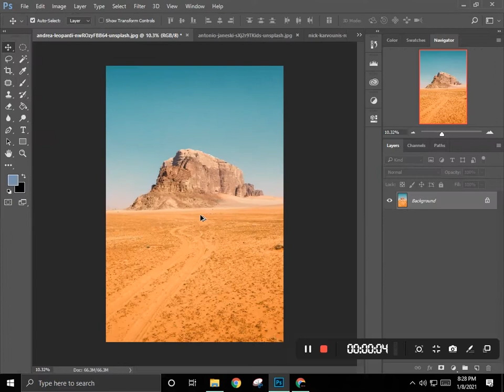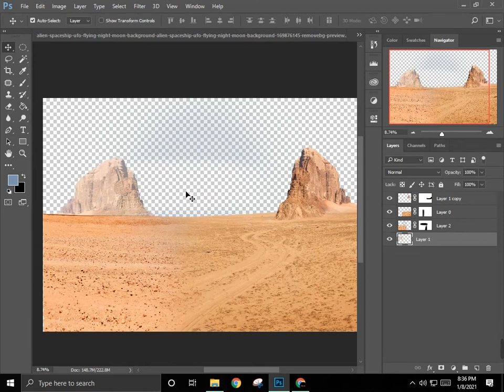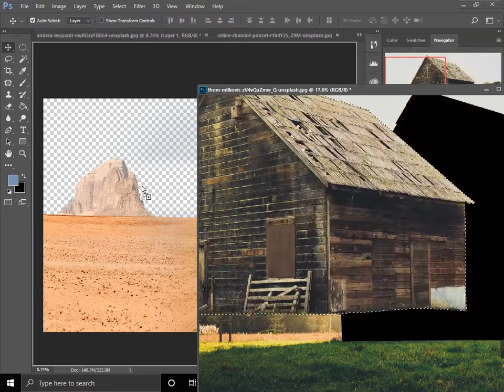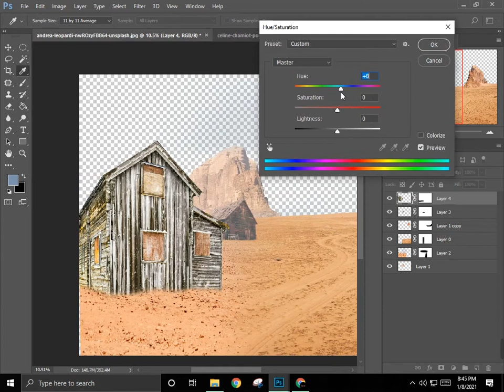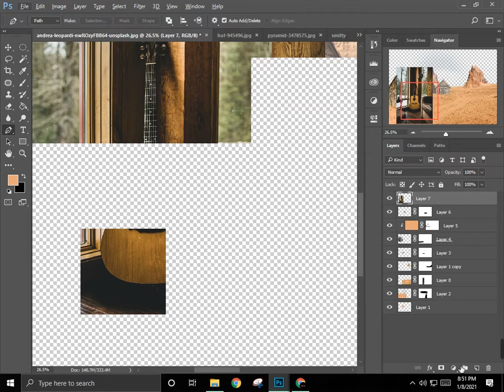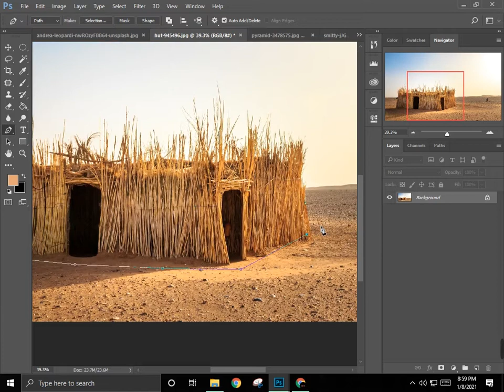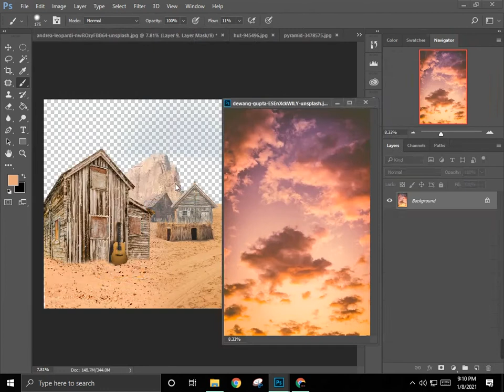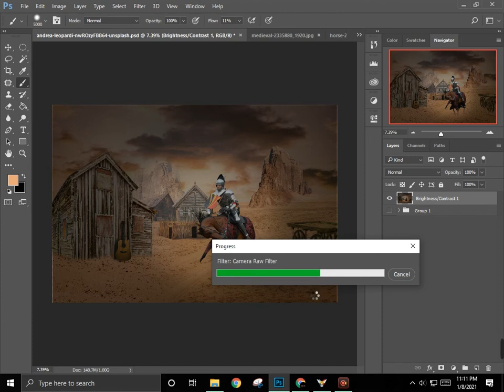OLD VILLAGE | PHOTO MANIPULATION | unlock design ideas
This video is only a photo manipulation idea not a  tutorial.

______other videas________